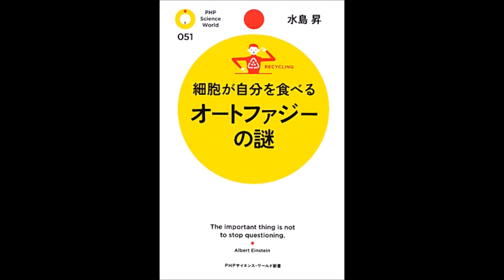【紹介】細胞が自分を食べる オートファジーの謎 PHPサイエンス・ワールド新書 （水島 昇）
今回紹介するのは、　細胞が自分を食べる オートファジーの謎　という本です。

私たちの体を構成する細胞の中で、日々、劇的な変化が起きていることが分かった。体の栄養となるタンパク質で言えば、食事でとる3倍の量を毎日、分解しては新しく合成している。この細胞内の主な分解方法が、いま注目のオートファジーである。オートファジーは、細胞内を掃除し、中身を入れ替えるリサイクルの働きをしていたのだ。従来の生命観を大きく変える、オートファジーのホットな話題を提供する。

第一線の研究者にも薦めたいオートファジーのすぐれた解説書。
私はオートファジーが関連しているとされるウイルス学、免疫学、神経学を研究している者ですが、現在、医学研究において注目を集めているこの分野を網羅した本を探しておりました。本書は、2011年9月に書かれた215ページからなり、数時間で通読できますが、内容は基礎から2011年に発表された最先端の知識まで書かれてあり、この一冊で、オートファジーに関する理解は、類書の（専門書も含めて）どれを読むよりも深まるといえます。この本は、まず、オートファジーの発見からの研究の発展の経緯が丁寧に書かれてあり、酵母での研究から、哺乳類のノックアウトマウス、蛍光物質のGFPを用いたオートファジーの同定方法が、研究者以外の一般の人でもわかるように、書かれています。たとえば、細胞内の構造物（リソソームなど）を豊富な図（電子顕微鏡写真なども含む）で解説しており、よくここまでわかりやすく基礎から解説していながら、大著にならずにまとめたられたかが不思議なほどです。網羅されてある分野は多岐にわたり、酵母、免疫学（抗原提示）、受精卵（母性効果の記述は秀逸）、ユビキチン・プロテアソーム系、細菌感染、パーキンソン病、腫瘍などでのオートファジーの果たしうる役割が、今まで明らかにされてきたことと、今後、期待の持てる内容（まだ確かではない部分）がはっきり分けられて書かれてあり、生命科学の専門家でも、学べる知識は多く（特に非専門分野での）、一般の人よりも、医学や植物学研究を専門とする第一線の研究者にこそ勧めたい一冊。特に発見からの経緯は、今後新しい知見が得られても、古くなることはなく、日本発信の医学研究の歴史の１ページとして重要。参考文献が21ページに、一度示されている他は、他に特に記載はないのは一般向けを意識してのことと大著になるのを憂慮してのことだろうが、各章末に主な参考文献をつけても大幅なページの増加にはならないので、改訂の際には、望みたいところ。